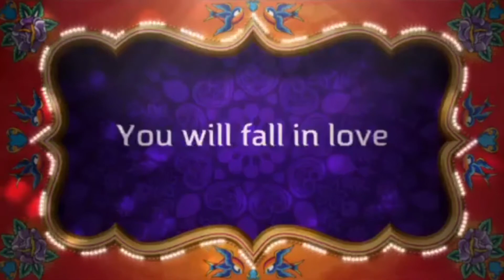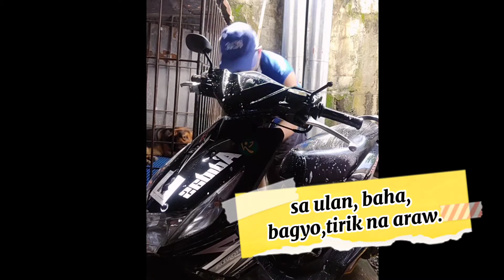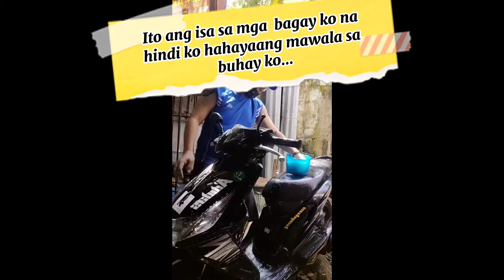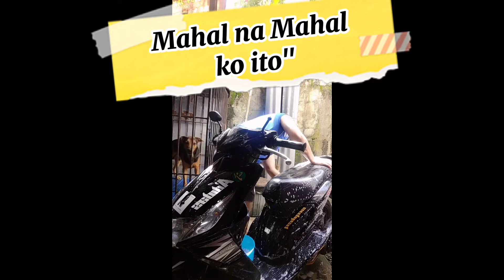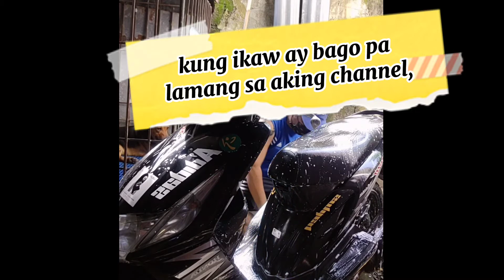MY BUDDY KONGKONG